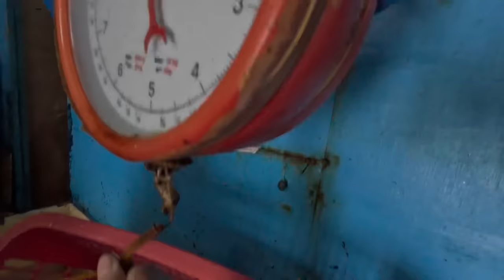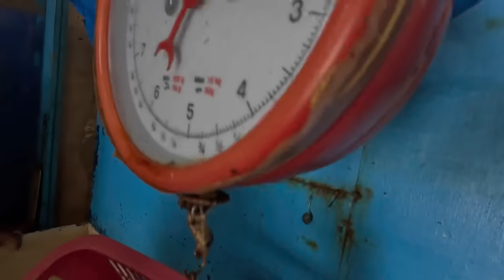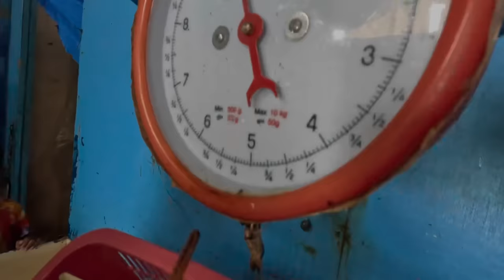Umuwi Kami Kahit Alam Naming Marami Pang Grouper Sa Spot | Catch & Sell